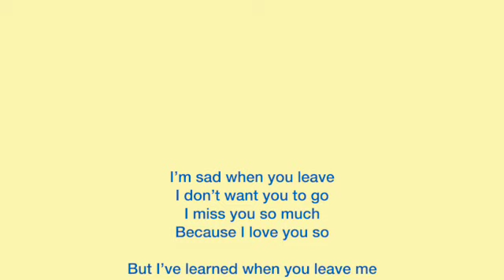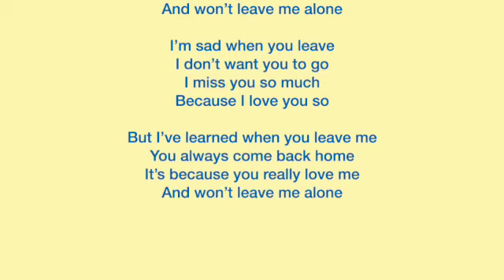I'M Sad When You Leave | Teach Me About Separation | Kids Songs 🎵 | Kids Learning | By Joy Berry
I'M Sad When You Leave | Teach Me About Separation - A sing along teaching kids 1-3 about separation.

The Teach Me About Separation helps children deal with the stress of being away from the important people in their lives and explains how they can deal with short-term separation.

FREE Downloadable Songs and Lyrics with the purchase of a Softcover Book OR an e-book!